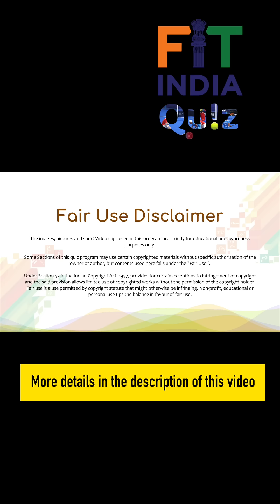Fit India Quiz Challenge at Connaught Place | Sports Quiz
The Fit India quiz returns! India's largest fitness and sports quiz is back with a bang.

The 2024 edition is big and will feature 92 episodes and more than 200 teams. The regional rounds are nearing their end, and we head into the semi-finals of Andhra Pradesh. This is the second semi in the state and will feature 4 champions teams.